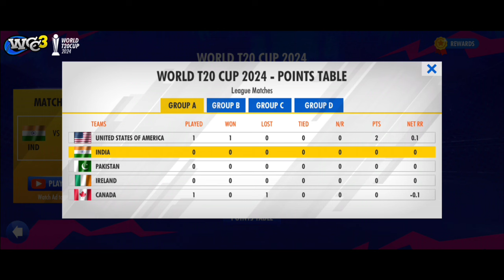Wcc3 New Update launched With Free t20 World Cup Tournament! Wcc3 New Update! Wcc3 Mega Update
real cricket 24 anuj mankar
real cricket 24 kab launch hoga
real cricket 24 ka trailer
real cricket 22 kab tak aayega
real cricket 22 ka update kab aaega

1) Real cricket 24 t20 Wc Free Unlock
(2) How To Unlock t20 Wc 24 In Rc 24
(3)How To Unlock Every Tournament In Rc 24
(4) How To Unlock rcpl auction in Rc 24
(5) How To unlock Stadium in Rc 24
(6) How To Take Wicket In Rc 24
(7) Real cricket 22 launch date
(11) Wcc
(12) Wcc2
(13) Wcc3
(14) World cricket championship
(15) World cricket championship 2
(16) Work cricket championship 3
(17) Sachin saga
(18) Sachin saga new update
(19) Real cricket 20 multiplayer
(20) Cricket games
(21) Cricket game
(22) Games
(23) Cricket gameplay
(24) Rc20 new update
(25) Suresh Raina 87 of 25
(26) Suresh Raina hut 87 of 25 ball
(27) Suresh Raina
(28) Ipl

Qrish Solve ✓

cricket games
android cricket games
cricket games,best cricket games
top cricket games,ipl cricket games for android
high graphics cricket games
top 5 cricket games
4k graphics cricket games for android
4k graphics cricket games for android
cricket games
top 10 cricket games for android under 100 mb
new cricket game download for android
cricket games
2021 cricket games for android
android
cricket 19 for android
cricket 22 for android
cricket 24
dream cricket